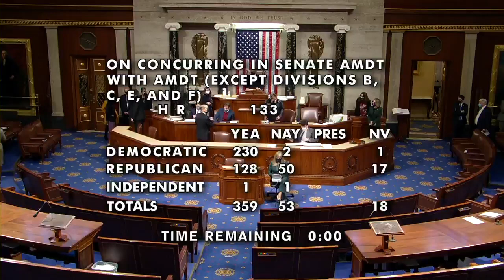House Passes Massive $2.3 Trillion Spending Deal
The House of Representatives vote was divided into two parts. Part One, which included the Defense; Commerce, Justice, Science; Homeland Security; and Financial Services sections of the omnibus, passed by a vote of 327 to 85. Part Two included eight spending bills — including the COVID relief bill — and passed by a margin of 359 to 53.